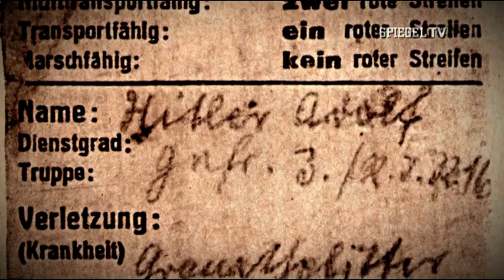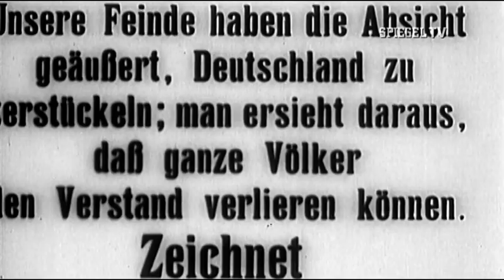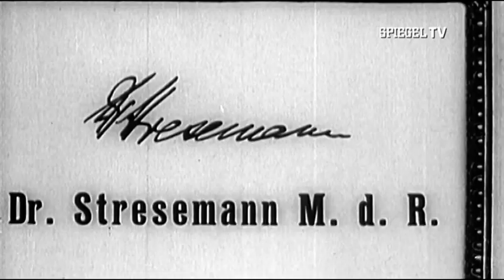Hitler und Ludendorff - Der Gefreite und sein General | Teil 3 | Spiegel TV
Von 1914 bis 1918 tobte der erste totale Krieg der Menschheitsgeschichte. Sechzig Millionen Soldaten aus fünf Kontinenten zogen gegeneinander zu Felde. In erbittertem Kampf verheizten die Militärs beider Seiten Hunderttausende Soldaten in immer neuen Schlachten. Die blutgetränkten Schützengräben an der Somme und bei Verdun wurden zum schrecklichen Symbol des Gemetzels, das unermessliches Leid über Europa brachte. SPIEGEL-TV-Autor Michael Kloft rekonstruiert mit seltenem Archivmaterial und Interviews mit Experten die "Urkatastrophe des 20. Jahrhunderts". Auf deutscher Seite mit dabei waren Adolf Hitler und Erich Ludendorff, der eine als einfacher Meldegänger, der andere als fast allmächtiger Generalquartiermeister. Ludendorff war für die traumatische Niederlage verantwortlich und erfand die "Dolchstoßlegende", die zum Nährboden für Hitlers radikales Programm wurde. Viel zu viele Deutsche schenkten der dreisten Lüge Glauben, ihre Söhne, Ehemänner und Kameraden seien von Defätisten in der Heimat verraten und an der Front geopfert worden.

Dokumentation aus dem Jahr 2013